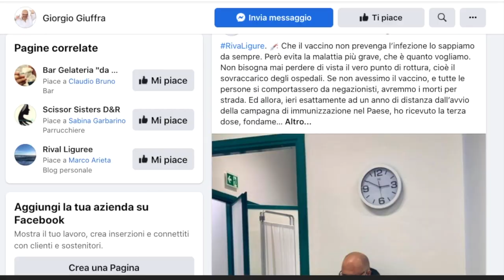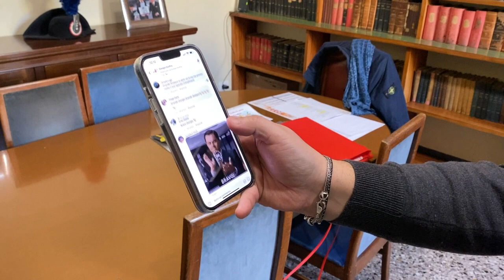Sindaco di Riva Ligure insultato per aver fatto la terza dose di vaccino anti Covid intervista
Giorgio Giuffra il Sindaco di Riva Ligure insultato per aver fatto la terza dose di vaccino anti Covid  - intervista  al primo cittadino